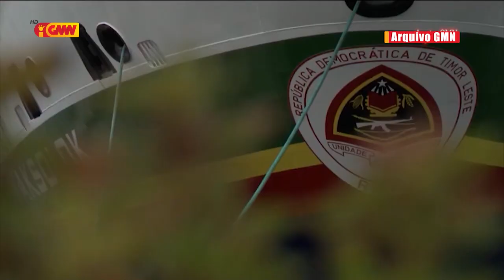PM kontinua prevê osan ba Ró Haksolok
PM kontinua prevê osan ba Ró Haksolok no hola responsabilidade ba kazu Ligh House